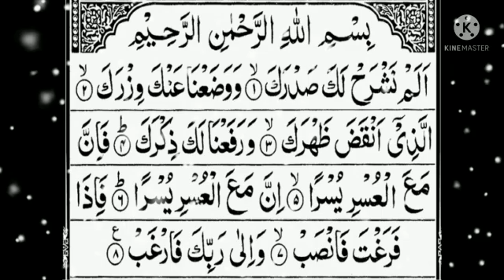To Become Rich Say This Sura!!!! Whats Aap Status !!!! Islamic Sura!!